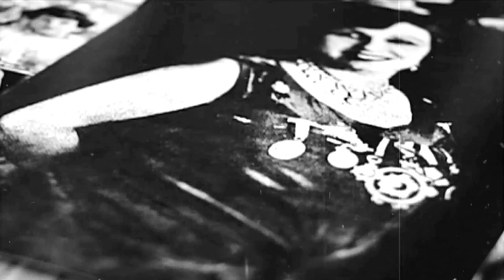وثائقي.. إبداع استمر ورحلة نجاح مع عباقرة الزمن الجميل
وثائقي.. إبداع استمر ورحلة نجاح مع عباقرة الزمن الجميل، في رحلة صناعة الموسيقى مع أم كلثوم والموسيقار محمد عبدالوهاب والعندليب عبدالحليم حافظ وملك العود فريد الأطرش
السبت في الـ 10:30 مساءً